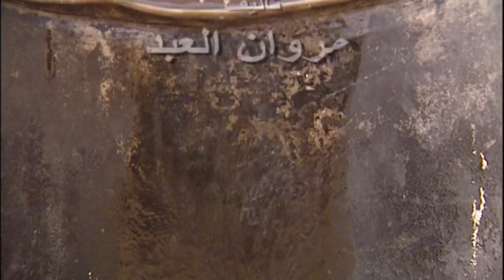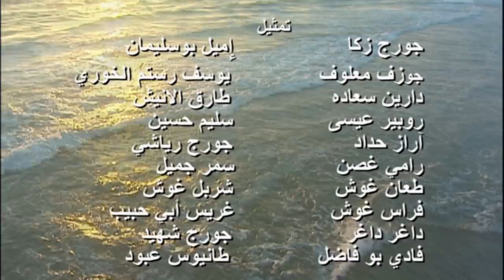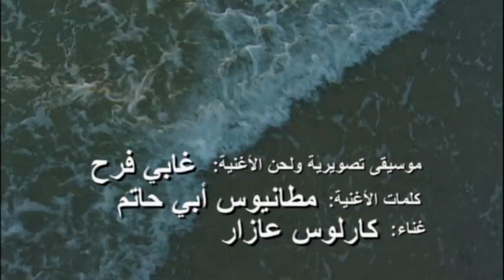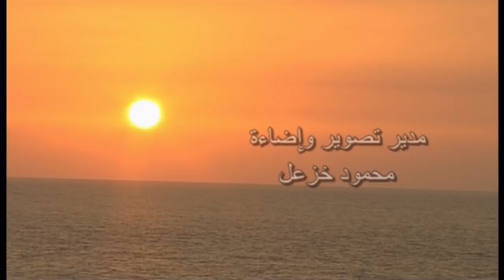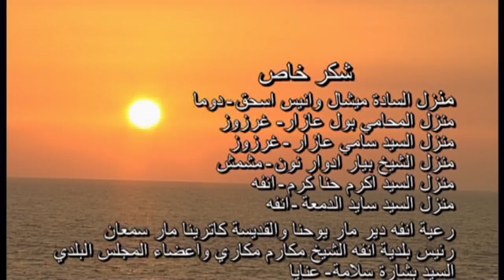Maleh Ya Baher Episode 6 - مالح يا بحر الحلقة السادسة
Produced by: Roua Production
Written by: Marwan Al Abed
Directed by: Liliane A. Boustany

إنتاج: رؤى للإنتاج
تأليف: مروان العبد
إخراج: ليليان أ. بستاني